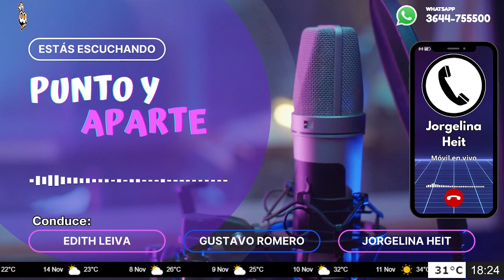🔴🎤┃MÓVIL EN VIVO┃Miguel Alejandro Lukach - Abogado Defensor de Marcela Acuña